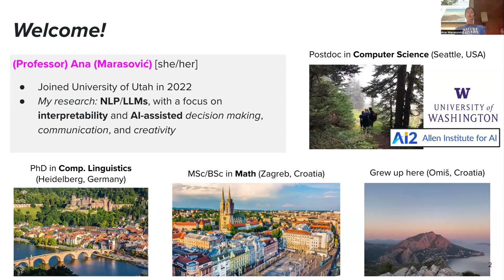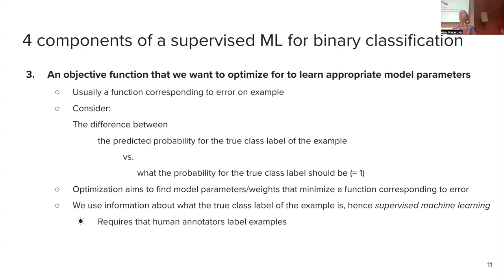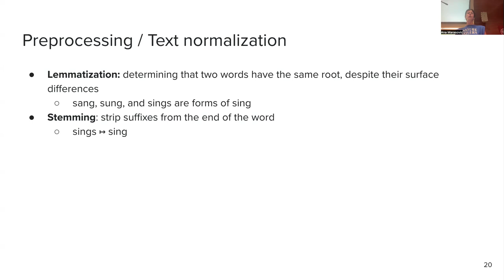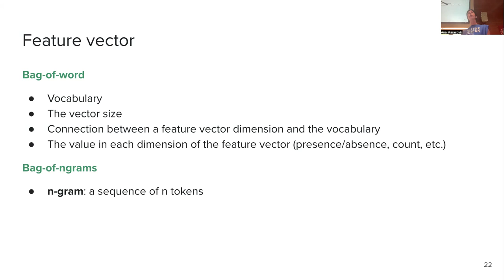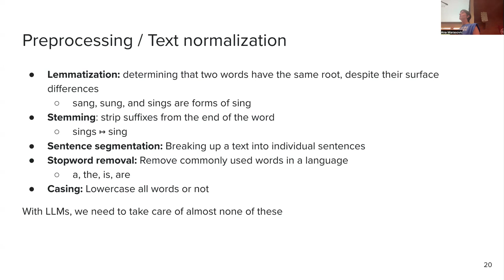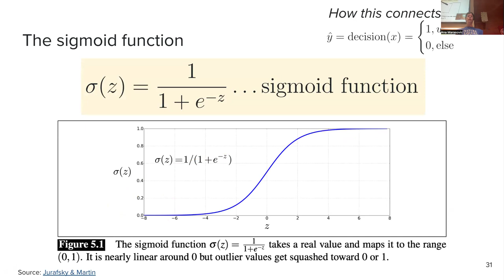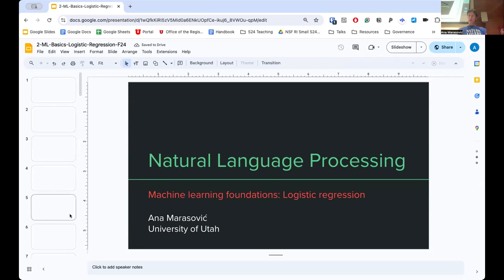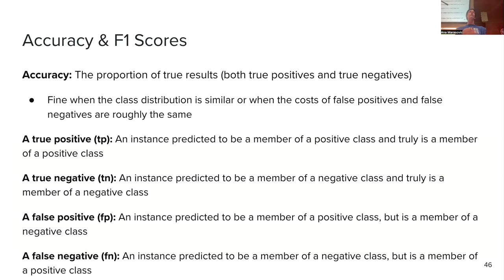Machine learning foundations: Logistic regression